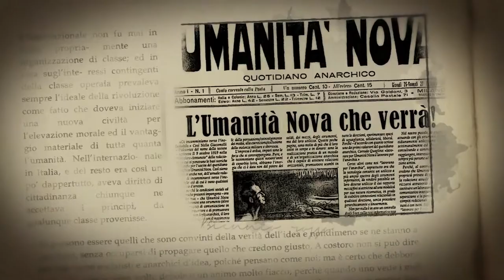ⒶXXI - BIOGRAFIA ERRICO MALATESTA 3/3 - ANARCHIA NEL XXI SECOLO